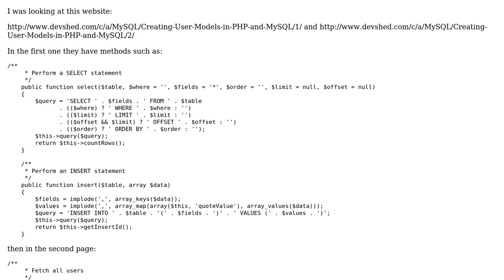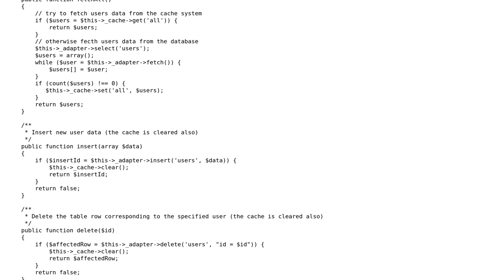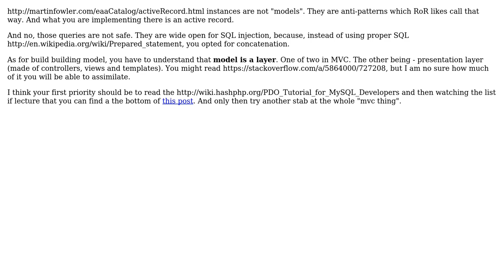Code Review: Are these MySQL Abstraction Classes safe from SQL Injection? Can they be made safe?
With thanks & praise to God, and with thanks to the many people who have made this project possible! You are responsible for your own actions.